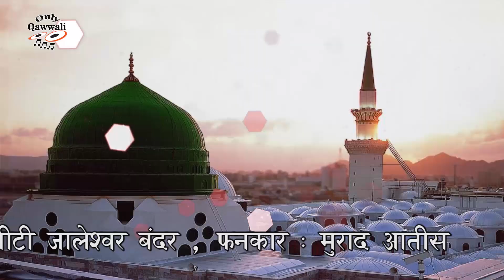Sarkar Ke Sadke Me Duniya Ko Banaya Hai, qawwali , Murad Atish , Jaleswar Bandar , Veraval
Haq Nibhana Mere Husenka Hai , qawwali , Murad Atish , Jaleswar Bandar , Veraval

Song Qawwali : Haq Nibhana Mere Husenka Hai
Album :  Stage Show In Niyaz Gouse Aazam Dastgir - Jaleswar Bandar  - Veraval - Gujrat
Singer : Murad Atish
Recoding : Mar 12, 2020
Lable : Qawwali Live
Audio-Video-Recoding- Editing : Studio Shubham, Kalavad - Jamnagar